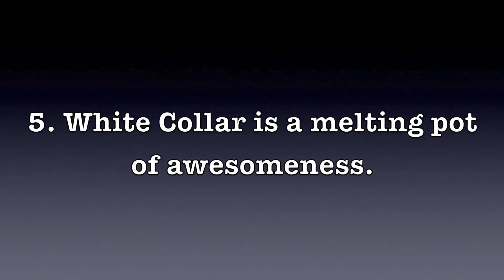5 Reasons Why I Love White Collar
5 reasons why I love the show White Collar :]